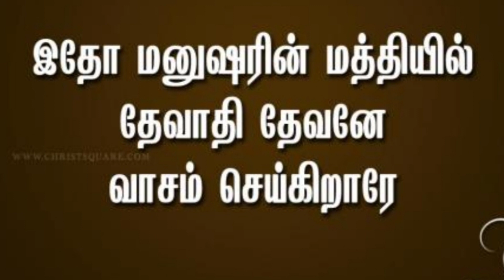GJ...... இதோ மனுஷரின் மத்தியில் தேவாதி